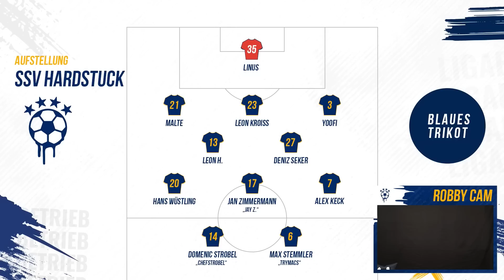🥵👑SPIEL UM DIE TABELLENFÜHRUNG! WELTKLASSE TORE mal WIEDER vom SSV HARDSTUCK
Heute geht es um die Tabellenführung und auch einen frühzeitigen Aufstieg in die nächste LIGA!

Viel Spaß!

• Twitch (Livestream fast täglich ab 18/19 Uhr!)